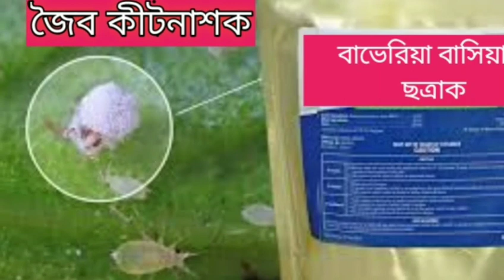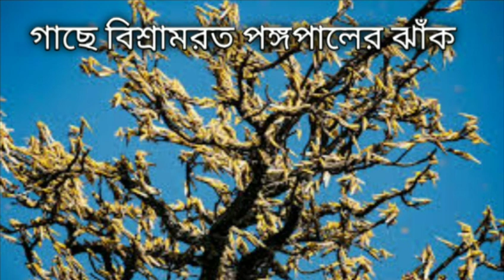Locust swarm | pongopal attack |পঙ্গপাল থেকে কি ভাবে ফসল বাঁচাবেন?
একটি মূর্তিমান বিভীষিকার নাম পঙ্গপাল।ঘাসফড়িং, গঙ্গাফড়িং জাতীয় পতঙ্গ যখন বিপুল সংখ্যায় দল বেঁধে ফসলের উপর আক্রমণ করে,তখন তাকে পঙ্গপাল বলে।একটি পতঙ্গ তার নিজের ওজনের সমপরিমাণ খাদ্য একদিনে খেতে পারে।তাই একটি পঙ্গপালের দল নিমেষেই বহু মানুষের খাবার খেয়ে ফেলতে পারে।ভারতের অর্থ ব্যবস্থা এমনিতেই করোনা অতিমারি, লকডাউন ও আমফানের কারণে ধুঁকছে।এ অবস্থায় খরিফ মরসুমের শুরু তেই পঙ্গপালের আক্রমণে সাড়ে আট হাজার কোটি টাকার শস্য হানির আশঙ্কা করা হচ্ছে, যা ভারতের অর্থিনীতির পক্ষে যথেস্টই চিন্তার কারণ।বিপুল বেকারত্ব, দুর্বল অর্থিনীতি র আবহে এই পঙ্গপালের আক্রমণ একশো চল্লিশ কোটি দেশ বাসীর খাদ্য সুরক্ষা কে কড়া চ্যালেঞ্জের  মুখে ফেলে দিয়েছে।
কিন্তু হতাশ না হয়ে বিজ্ঞান সম্মত উপায়ে আমাদের এই পরিস্থিতির সম্মুখীন হতে হবে।কি কি ভাবে পঙ্গপাল কে নিয়ন্ত্রণ করে শস্য হানির পরিমান ন্যূনতম করা যায়,জানতে হবে তারই খুঁটিনাটি।